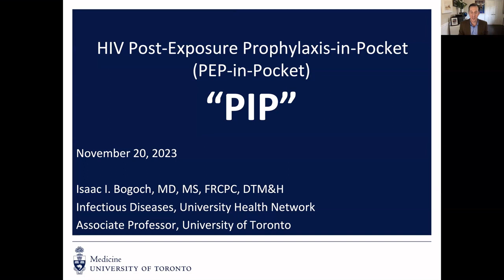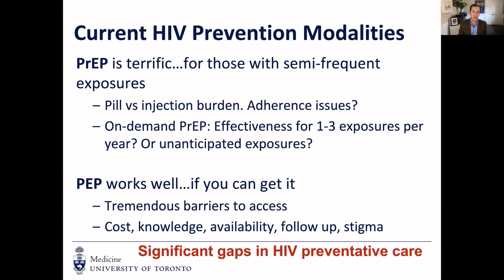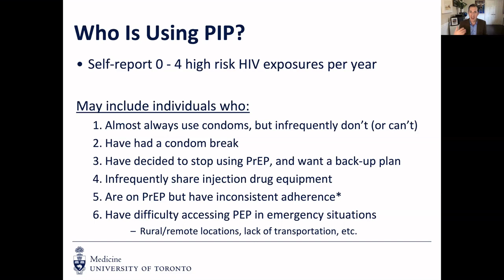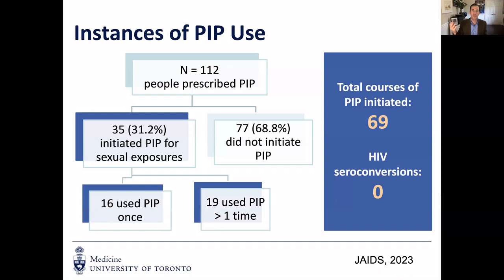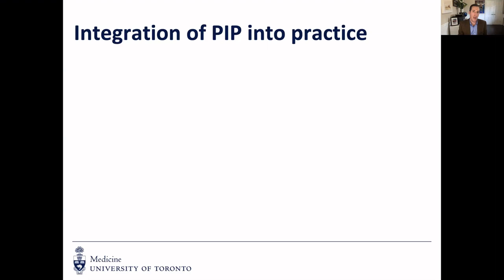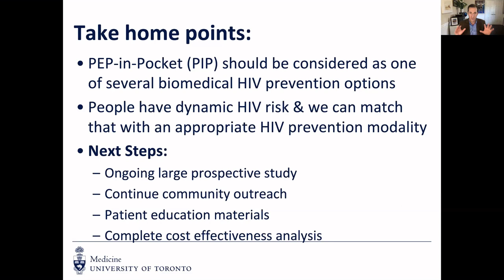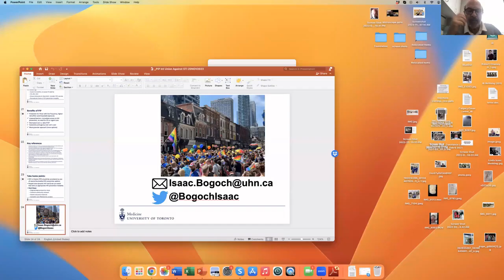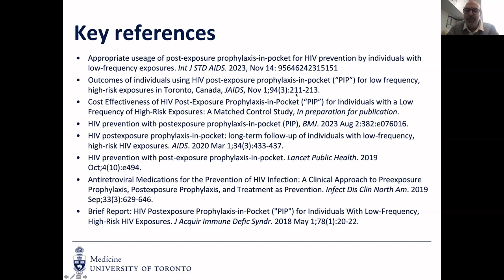HIV PEP-in-Pocket ("PIP") for lower frequency exposures.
Webinar objectives:
1. Describe PEP-in-Pocket (PIP)
2. Define use cases
3. Identify those who may benefit from PIP
4. Outline how PIP can be integrated into routine HIV prevention care

SPEAKER:
Dr. Isaac Bogoch, M.D.
Associate Professor, University of Toronto, Department of Medicine
Dr. Isaac Bogoch is an Associate Professor at the University of Toronto's Department of Medicine and a Clinician Investigator at the Toronto General Hospital Research Institute. At the University of Toronto, Dr. Bogoch received both his medical education and his residency training in internal medicine. Then he pursued an HIV fellowship at Massachusetts General Hospital and an infectious diseases fellowship through the Harvard Partners programme. In addition to a diploma in tropical medicine and hygiene from the Gorgas Memorial Institute and the Instituto de Medicina Tropical in Lima, Peru, he also holds a master's degree in clinical epidemiology from the Harvard School of Public Health. Tropical diseases, global health, and HIV prevention are the areas of clinical and research interest for Dr. Bogoch.

He collaborates with a multidisciplinary team that works internationally to model threats to global health from new and reemerging infectious diseases. In addition, he creates and uses creative, straightforward diagnostic methods to raise the standard of care in settings with limited resources. In the HIV Prevention Unit, Dr. Bogoch also serves as a clinician-investigator with a focus on non-professional Post-Exposure Prophylaxis and Pre-Exposure Prophylaxis delivery models.

Moderator:
Dr. Marc Steben, M.D., C.C.F.P., F.C.F.P., D.E.S.S.
Family physician; President of IUSTI Canada, President of International Society for STD Research and Chair of the 2025 World STI congress of the ISSTDR and IUSTI World.

As a family physician, Marc concentrates his clinical interest on sexual health, mainly chronic genital diseases. Research, development and publications field include therapeutic approaches to chronic genital pain, prevention and treatment of genital herpes and development of HPV prophylactic vaccine. Marc is President of IUSTI Canada and Chair of the 2025 World STI congress of the ISSTDR and IUSTI World.